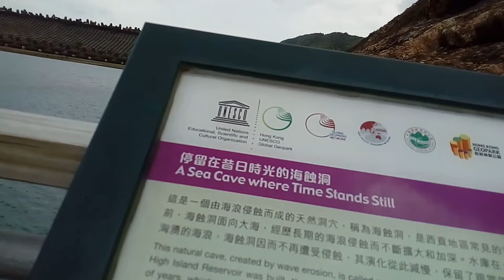THE Unusual Birthday cake blowing at UNESCO Geopark HK; right infront of the Sea Cave.